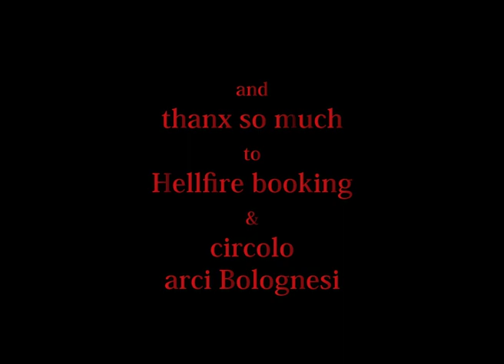U.S.BOMBS - LIVE AT CIRCOLO ARCI BOLOGNESI - FERRARA -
30/11/2013 -UNA NOTTE ABBOMBAAAAAAAA ASSIEME A DUANE PETERS,CHIP HANNA E SOCI,E AD ALTRE BAND ITALIANE CHE SPACCANO IL GLOBO!! TUTTO CIO',IN QUEL DELLO STUPENDO CIRCOLO ARCI BOLOGNESI A FERRARA !

THANKS SO MUCH TO OTHER BANDS ON STAGE : BE ONES, RADIO SHAKEDOWN,THEE MUTANDAS AND CHIP HANNA.
THANKS SO MUCH TO RADIO KAOS ITALY!

AND THANKS SO MUCH TO HELLFIRE BOOKING AND ALL CREW OF CIRCOLO ARCI BOLOGNESI ! .